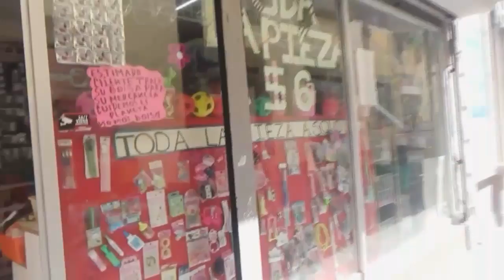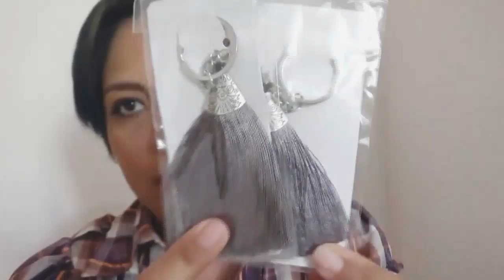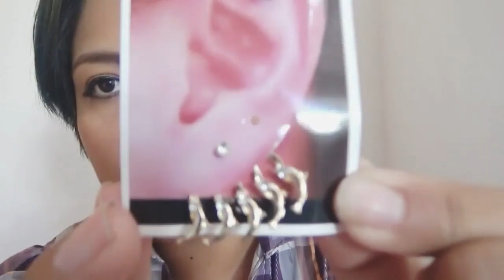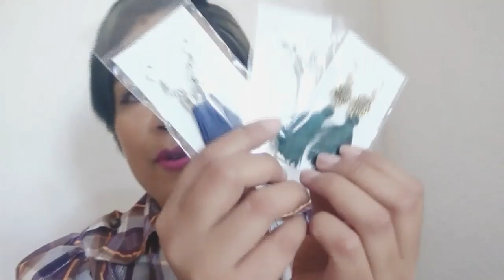Compras y recorrido en tienda de $6 + Entrega de premio de mi sorteo